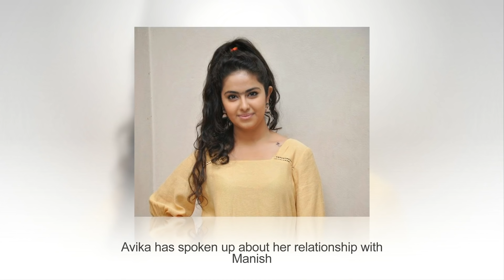Actress Avika Gor's Rumoured Boyfriend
Avika Gor started her career with TV show 'Balika Vadhu'. It was rumoured that she was dating a man 10 years older  than her. Avika has spoken up about her relationship with Manish
Raisinghan who was her on-screen husband in TV serial ‘Sasural Simar Ka’.
Avika was quoted as saying, “Manish is just a few years younger than my father, so there is no scope for any romantic involvement. We are good friends and will always be, but I have no intention to date Manish.”